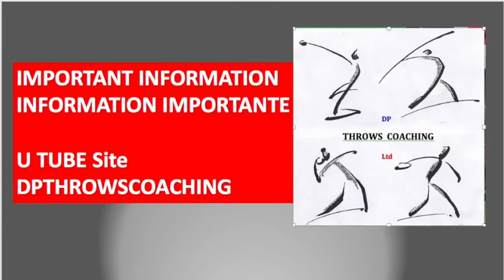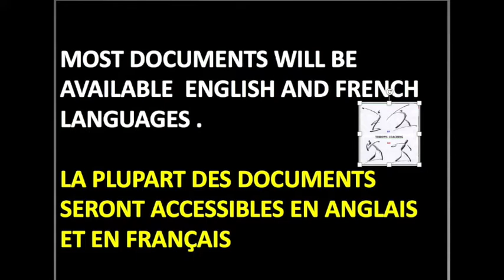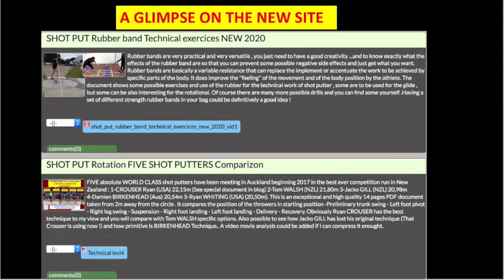DPTHROSCOACHING IS MOVING TO DLPoppe.com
My U tube Web site is moving to a newly created blog : DLPoppe.com. Most of the videos will be progressively transferred and the new documents (There are already many) will be loaded directly only on the blog. If you still want to look for all sorts of informations about the throwing events , it is worth paying a visit on the new web site . For most of it ,it is still FREE but if you become an active member you will have access to more new unpublished documents and be able to interact with other members.
And ...cherry on the cake , the new blog is not only bilingual English/French but has two faces . One is the throws coaching part and the other is the writer part, as I have started publishing books . Not technical books , as could be expected , but novels , short stories etc...and even a theatre piece . All this on the humoristic and philosophical approach.  Of course the full text of these books is also available from the publishers on hard copies or on e.books. So welcome to DLPoppe.com